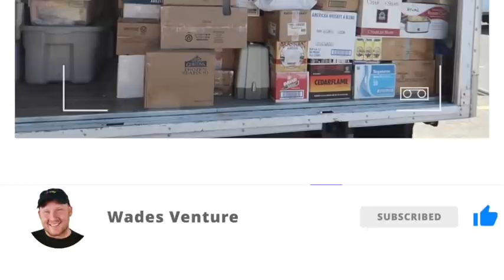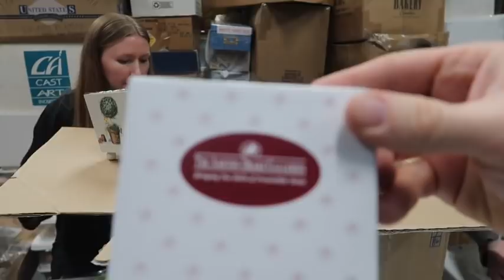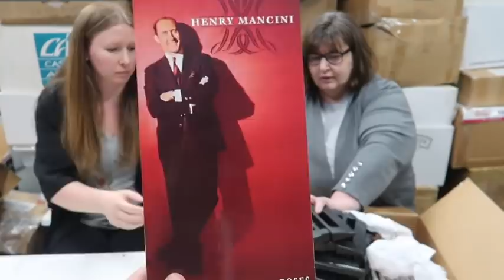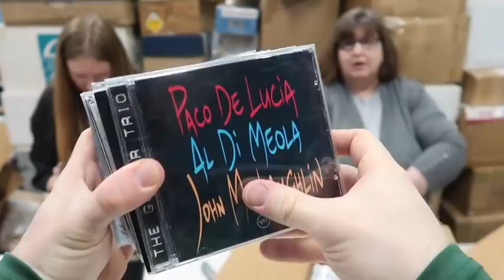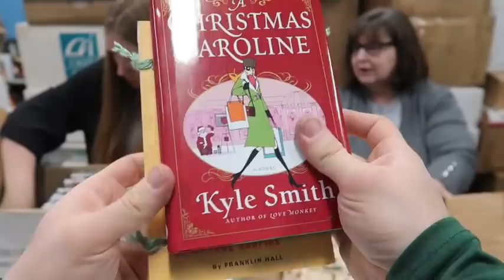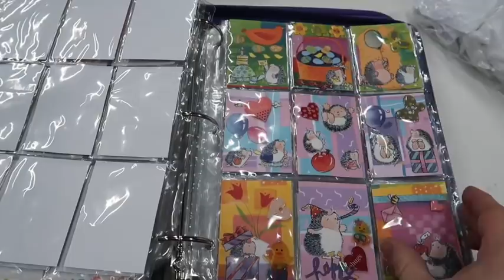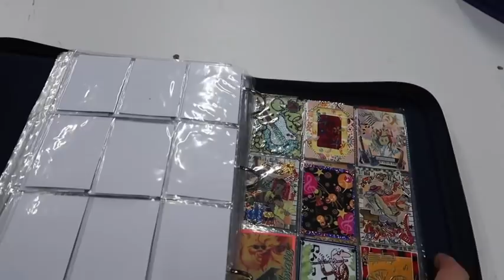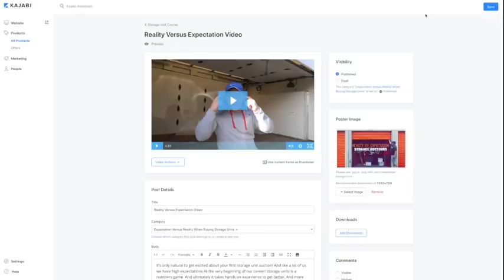MASSIVE AMOUNT OF TOILET PAPER Found Inside ABANDONED Storage Unit OWNER HOARDING 11 Years Ago? #22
MASSIVE AMOUNT OF TOILET PAPER Found, OWNER Hoarding 11 years ago? All Brand New.
Watch US UnBox SEALED 11 Year old Stacks of Boxes LIVE from Storage Units!